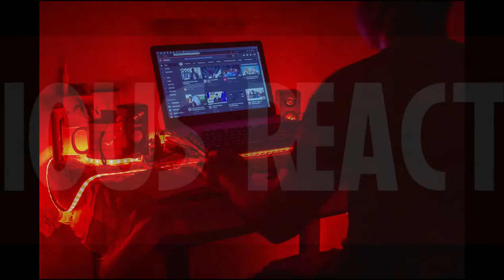18+ Ladies Listen To Her, She's making Sense - Don't Be A Cold Fish In The PLEASURE ROOM.